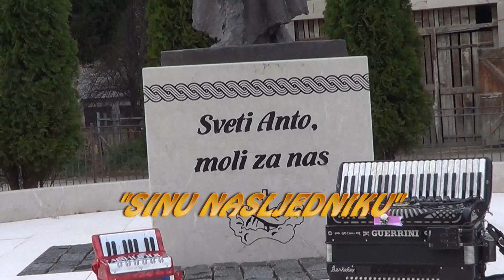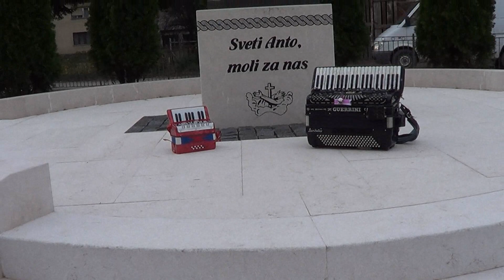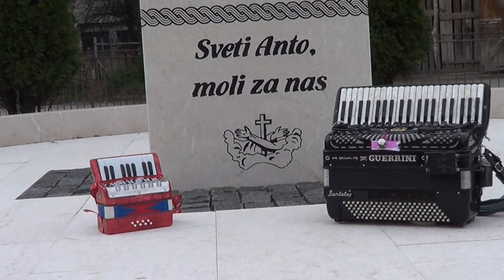SINU NASLJEDNIKU-SPOT 2016 Petar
Text pjesme: Petar S.
Vokali i Uradak Spota, Petar S.
Muzika: Mario Krišto
Aranžman: Žare B.